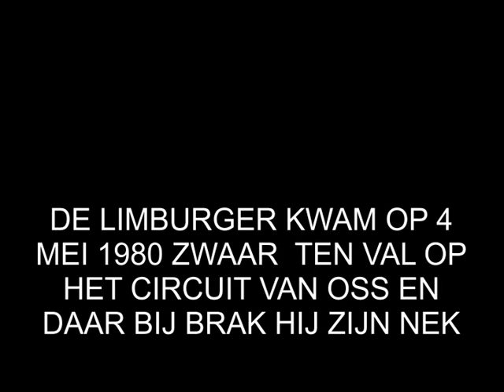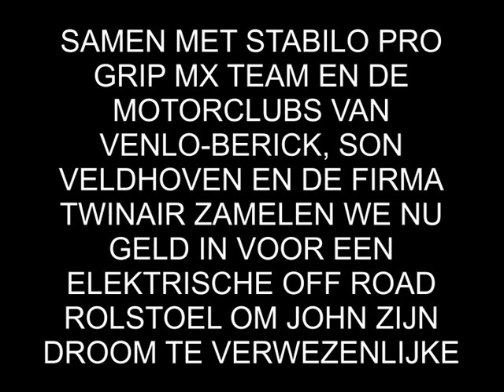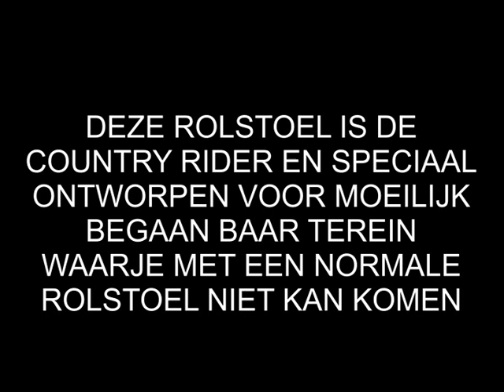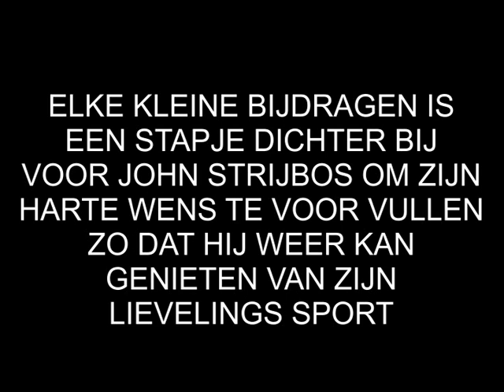HELP LEGENDE JOHN STRIJBOS